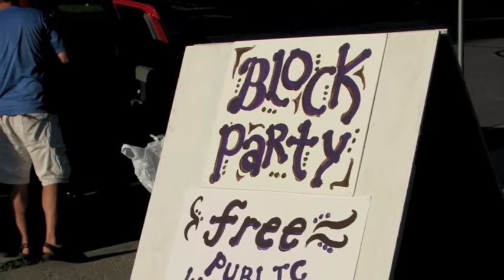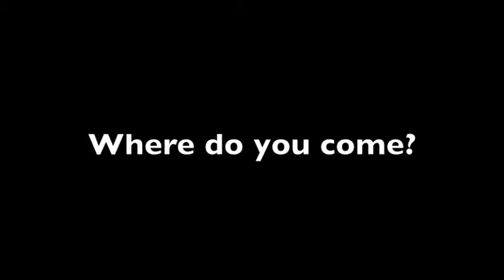BlockParty-June26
Heartland Church in Blue Springs, Missouri holding it's monthly Block Party for the community.